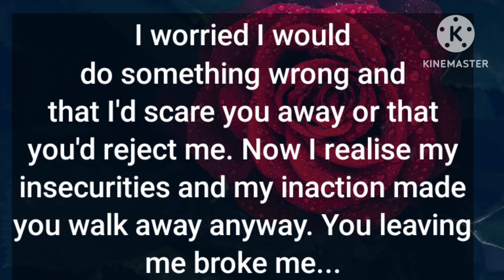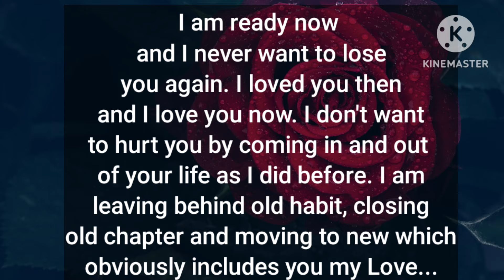🫂☄️DM to DF-You are the only one who holds my heart and my attention💕,My emotional fulfillment, my❤️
Hello dear soul family I welcome you all on our twinflame channel 111, on this channel I will be sharing with you divine masculine, divine feminine current energy channelling, channelled love letter from your counterparts divine masculine, your person current thought about you and twinflame concept along with guidance so stay connected for upcoming channelling ✍️